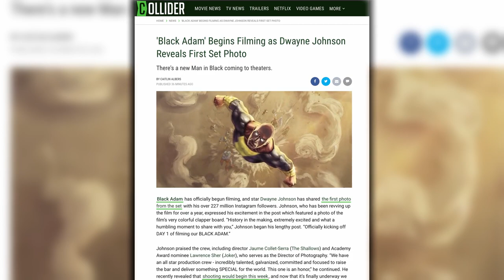First Black Adam Set Photo Reveals Official Filming Start Date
Black Adam has officially begun filming, and star Dwayne Johnson has shared the first photo from the set with his over 227 million Instagram followers. Johnson, who has been revving up the film for over a year, expressed his excitement in the post which featured a photo of the film’s very colorful clapper board. “History in the making, extremely excited and what a humbling moment to share with you,” Johnson began his lengthy post. “Officially kicking off DAY 1 of filming our BLACK ADAM.”

Johnson praised the crew, including director Jaume Collet-Serra (The Shallows) and Academy Award nominee Lawrence Sher (Joker), who serves as the Director of Photography. “We have an all star production crew - incredibly talented, galvanized, committed and focused to raise the bar and deliver something SPECIAL for the world. This one is an honor,” he continued. He recently revealed that shooting would begin this week, and now that it’s finally underway we can rejoice as a new DC Comics character and property will hit the big screen.